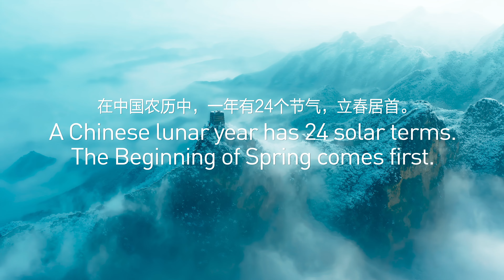北京冬奥会开幕式24节气倒计时4K50P Opening ceremony of Beijing Winter Olympics 24 solar terms short film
禁止下载转发,引用时请注明来源. Reprinting is prohibited, please indicate the source when quoting.
北京冬奥会开幕式倒计时影片由我们全程制作(前期创意拍摄与后期制作).

总导演:张艺谋  导演:龙江波
制片人:周谦
摄影指导:罗培
造型指导:钟昔梦
视效指导:刘宗
剪辑指导:肖洒
执行导演:叶少琥(台湾省) 褚天舒
作曲:Sordes/Rudi(法国)
制片组:黄志强 刘增
导演组:吴哲 刘甜
美术组:张彧涵  刘增 魏铭志
摄影组:张杰 冯亮源 陈政 刘磊 张彦龙  王志刚 刘淇
服装师:钟昔梦 /服装助理  钟孟君
航拍:黄志强  朱培源 /灯光:刘杰
造型组: 王晓丹  钟娜 赵梦珂
调色师:刘宗 /三维:令狐铁军 李金龙 刘宗 /数字合成: 刘宗  袁泽栋
声音剪辑:张秉臣  刘馥畅  潘晨欣
特别感谢技术支持:杨国栋 王博

没其他诉求只为海外的小伙伴看着方便.过两天我会传一版标识新疆镜头的HDR版本,嗯嗯.我看行!